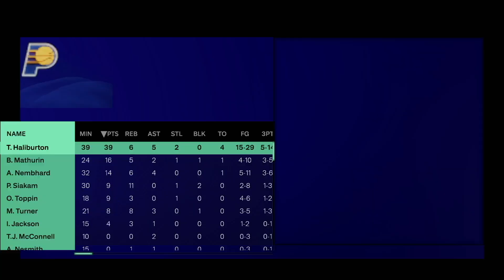My 1st Snatch Block! NBA 2K25 MyCareer - Part 9